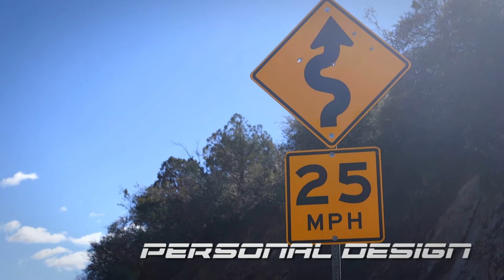PLUS Racing Gear Custom Leather Suits PROMO